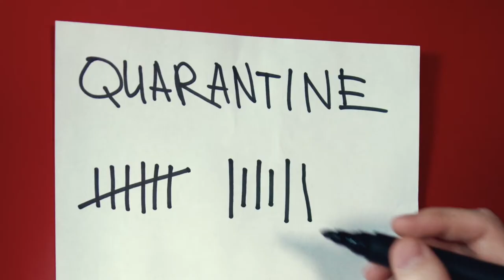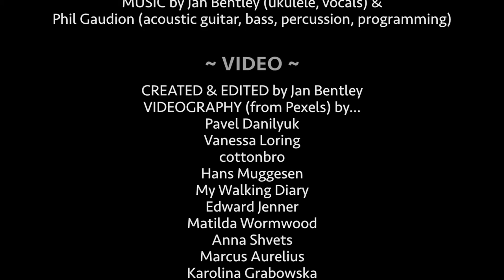Jan Bentley - We Need To Stick Together [COVID-19 Song] (Official Music Video)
This catchy song and video will give some useful tips for good hygiene and safety relating to COVID-19 (e.g. washing hands, keeping our distance). May it bring a little joy, hope and unity to the world by inspiring and encouraging everyone to ‘stick together’ and stay safe during this challenging time. Supporting one another and doing our best to ‘play our part’ can help us protect ourselves, our loved ones and our communities from this disease.

Jan dedicates this song and music video to all the front-line workers and essential workers around the world who work so hard to keep their communities safe. Let’s all do our best to play our part!

CREDITS

SONG:
Written by Jan Bentley (words & music)
Produced by Phil Gaudion & Jan Bentley

Created & edited by Jan Bentley